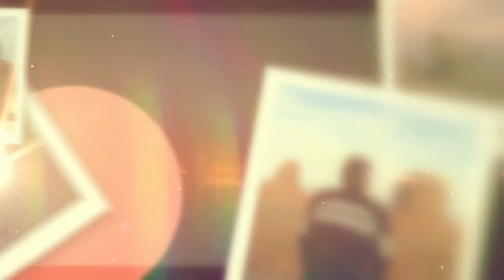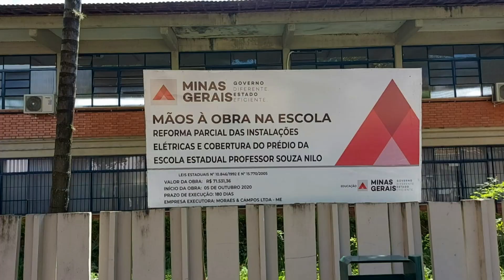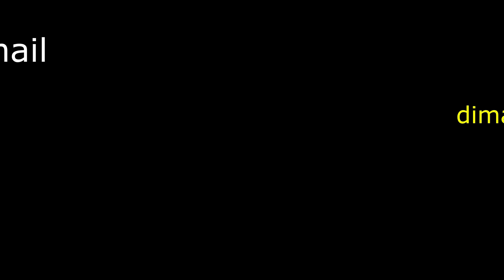MORAR EM ITANHANDU EM MINAS GERAIS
Minas Gerais é um dos estados mais lindos do Brasil.

Uma culinária reconhecida no mundo todo,  tanto para doces quanto para salgados. Um povo amável e batalhador.

Mas como é viver em Minas Gerais. O que fazer em Minas Gerais.

Neste video eu falo sobre a cidade de  Itanhandu no sul de Minas Gerais.

Segurança em Itanhandu
Como chegar em Itanhandu
Custo de vida de alimentação em Itanhandu
Custo dos combustíveis em Itanhandu
Saúde em Itanhandu
Entretenimento em Itanhandu
Trabalho em Itanhandu
Educação em Itanhandu
Moradia em Itanhandu
Clima em Itanhandu
Onde se hospedar em
Ações sociais em Itanhandu
O que fazer em Itanhandu
Dicas sobre Itanhandu

Enfim, um resumo sobre a cidade.

a) Ações sociais - prefeitura da cidade